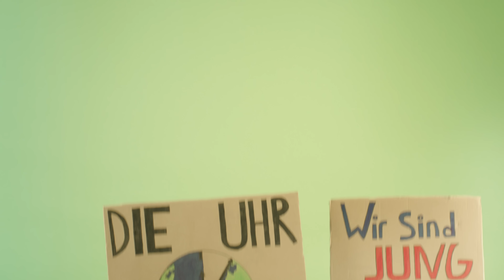Volt Deutschland Wahlspot Europawahl 2019 | Jetzt bist Du dran!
"In Europa stoßen die Nationale Parteien an ihre Grenzen. Wir wollen ein Europa, das miteinander wächst und sich gegenseitig stärkt. Deswegen haben wir Volt gegründet. Eine Partei, die überall in Europa aktiv ist. Wir sind paneuropäisch."

Unser Wahlwerbespot für die Europawahl 2019 mit unseren Kandidatinnen und Kandidaten Damian Boeselager, Marie-Isabelle Heiss, Tobias Lechtenfeld, Eileen O‘Sullivan, Michael Reuther und Kerstin Stark.

Konzeption und Produktion: Crossbones GmbH